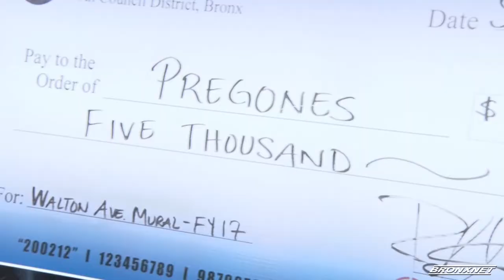World Needs Love Mural Unveiling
Council Member Rafael Salamanca helps unveil The World Needs Love Mural on 150th St. and Cedar Ave.